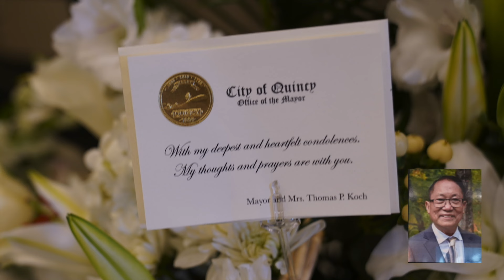VATV | Hình Ảnh Tang Lễ Giám Đốc SBTN Boston Ông Hà Văn Tải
Ngày 5 - 6 Tháng 10 Năm 2024 Tại Boston, MA